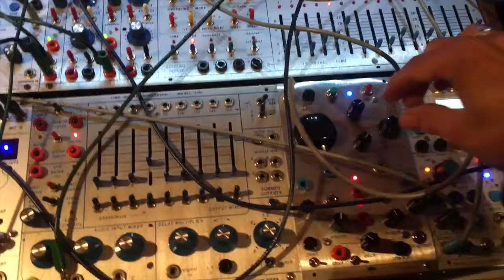29 10 20 Buchla & Késako Player & Reverb [03]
Choosing randomly the samples present on the SD Card is something I always do. Always getting nice suprises and different atmospheres I would not have thought of preparing on purpose.

Using the first Player & Reverb in LOOP mode as a main clock.